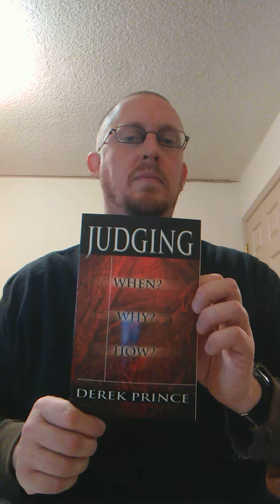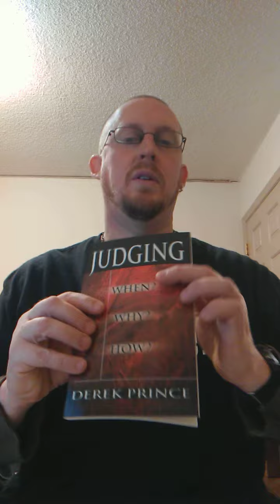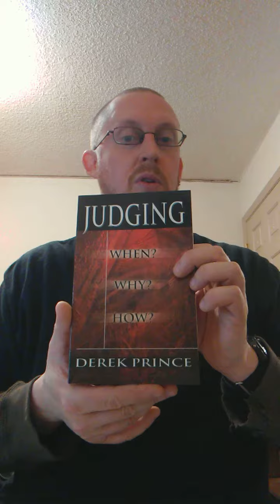Judging by Derek Prince Introduction